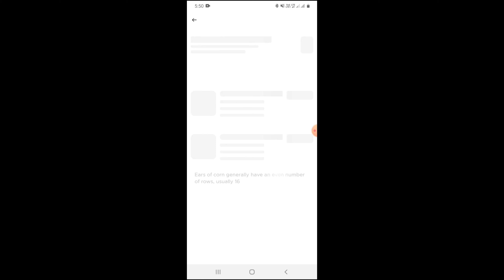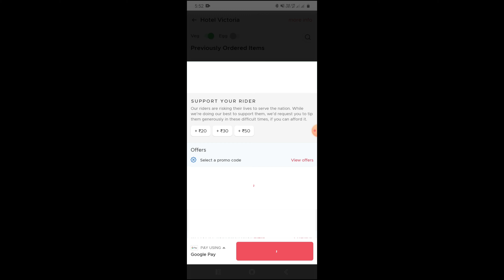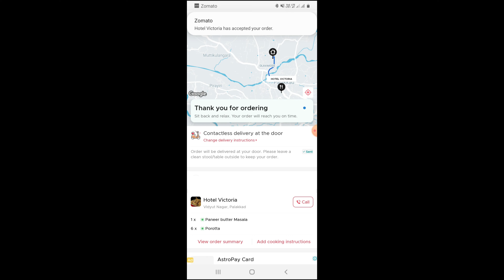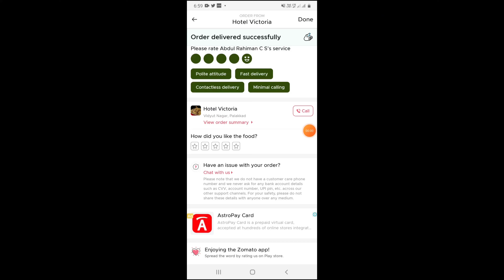ഹായ് 😍😍food😋😋 /Haai 😍😍 food😋😋/ Episode 01 Porotta n' Paneer Butter Masala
ഹായ് 😍😍food😋😋 is a food related series.